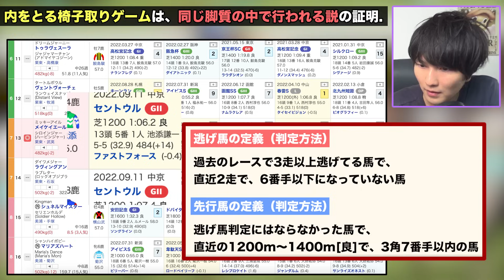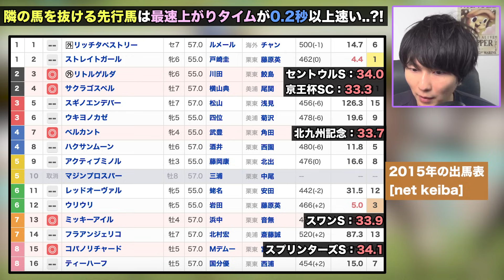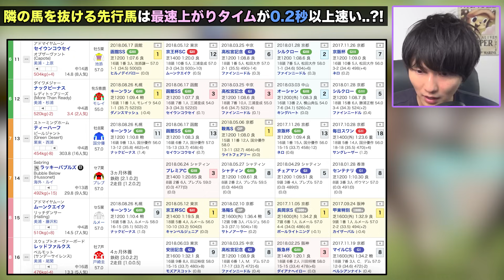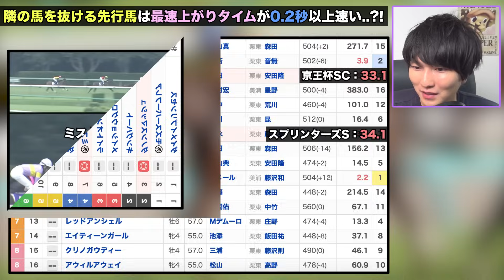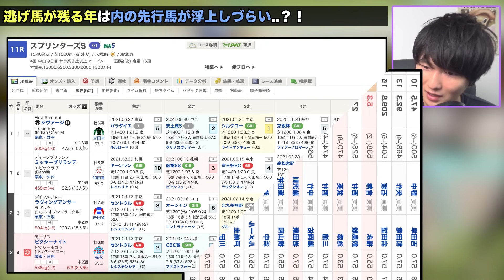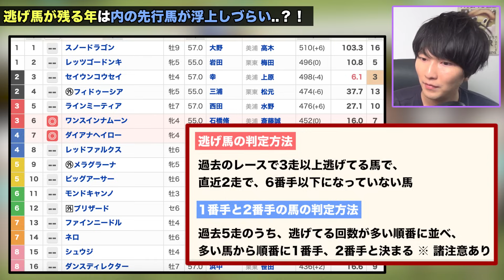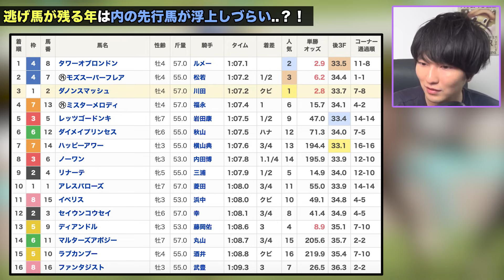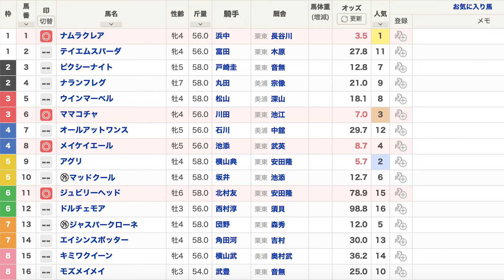【考察】スプリンターズS2023を予想したら、まさかの結果に..。